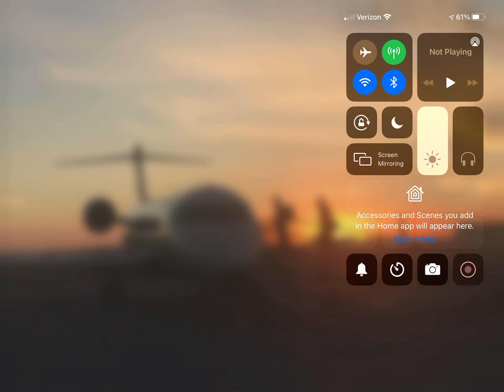Delta Connection Bombardier CRJ-700 (New Livery) Boarding At Pasco Tri-Cities, WA! (KPSC)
A Delta Connection Bombardier CRJ-700 In The (New Livery) Boarding The Passengers and Crew Before It Heads Out For It’s Flight Out To Los Angeles (KLAX) From Pasco Tri-Cities, WA (KPSC) At Sunset Evening!